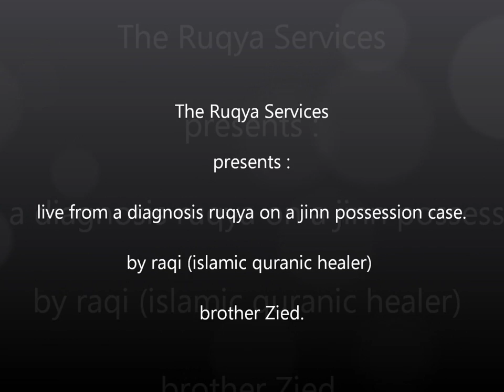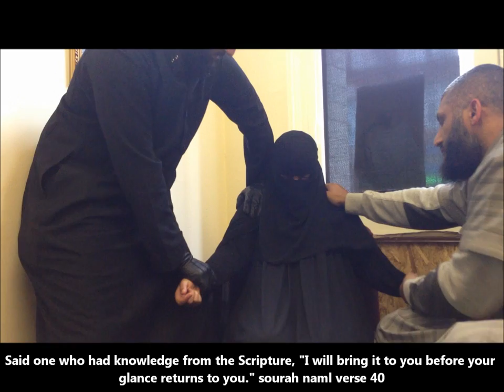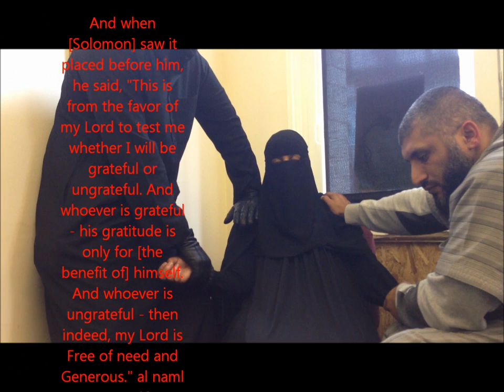jinn diagnosis effect of sourat al naml,raqi Zied.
In this case we see a begin of a ruqya performed by islamic healer brother zied,this is a diagnosis part of the ruqya,now the sister is getting better and the attck was from a ifrit from the jinn,this is a case of full possession.